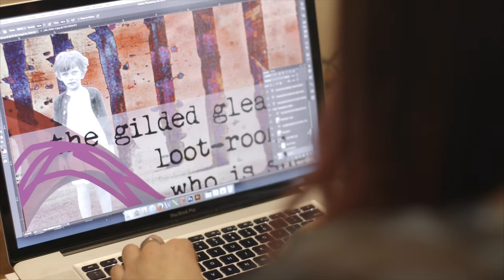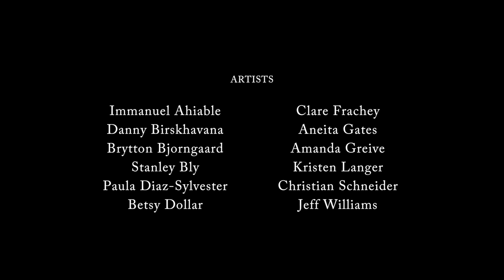Art Seeks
A follow-up to my Art Speaks video, Art Seeks goes into the studio with artists to see where they work, hear what inspires them and discover why they create. Hear why we need arts in education, play in childhood and color in life.

Artists include: Immanuel Ahiable, Danny Birskhavana, Brytton Bjorngaard, Stanley Bly, Paula Diaz-Sylvester, Betsy Dollar, Clare Frachey, Anita Gates, Amanda Greive, Kristen Langer, Christian Schneider and Jeff Williams. Filmed in Springfield in 2016 by Dave Heinzel. Thanks to Elizabeth Marcy and the Springfield Arts Association.